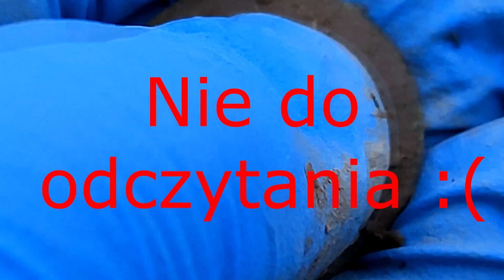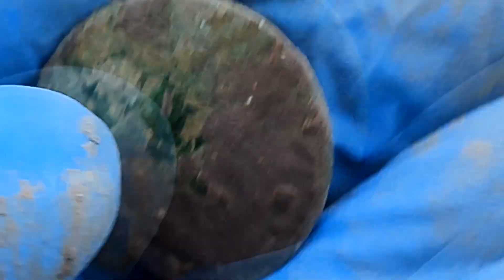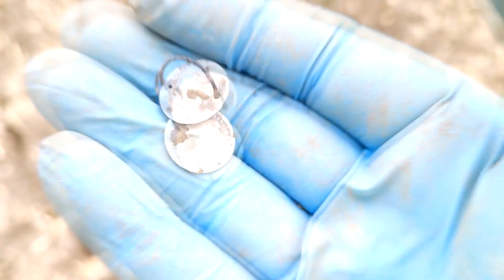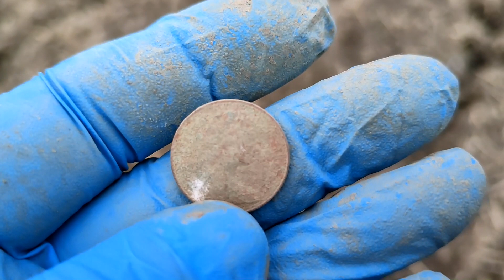Dwie krople szczęścia ;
Urlop zmierza do końca, ale wreszcie jest srebrny strzał :)